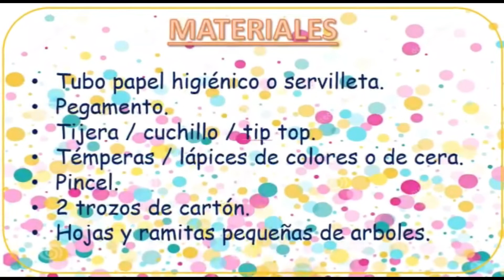CUENTA CUENTOS CONVIVE - ¡Actividades de Otoño!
Buen día viewers!
En este vídeo presentaremos varias actividades y aprendiendo sobre nuestra estación actual "El otoño".
Las tías Mireya, Mónica y Verónica del Jardín Semillitas de Cajón, nos explican cómo hacer un bello arbolito y nos cuentan sobre qué es el otoño.
¡Sigan sus actividades y contesten sus preguntas!

Comparte con tus amigos y amigas para que todos conozcan del Otoño.